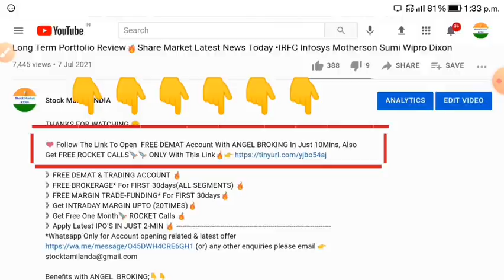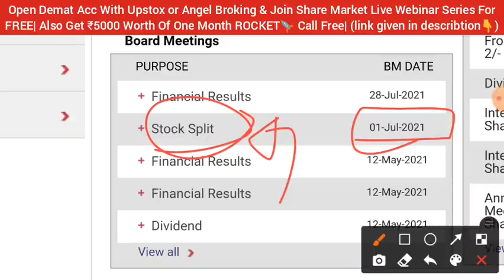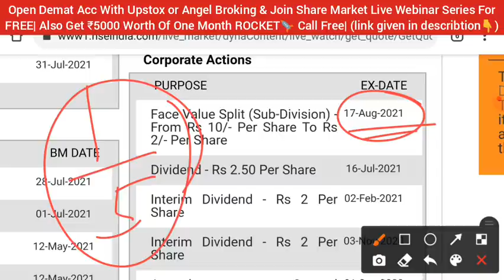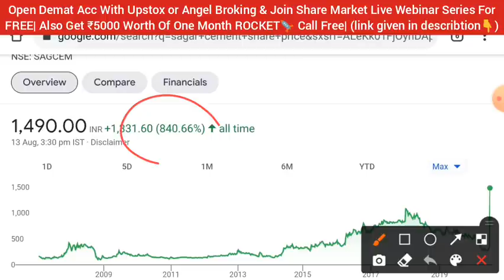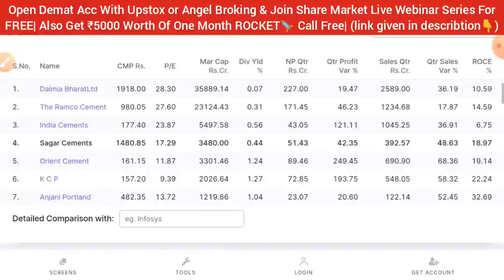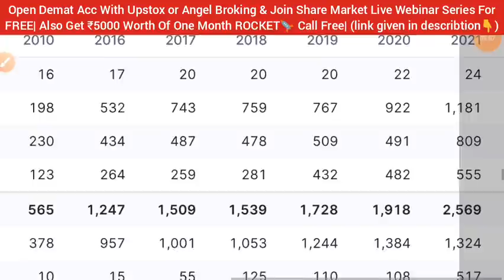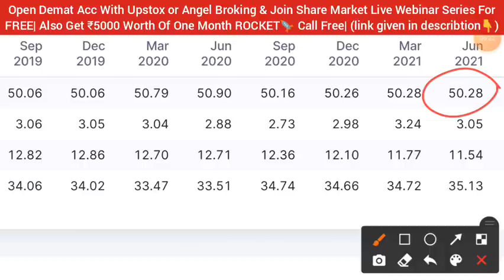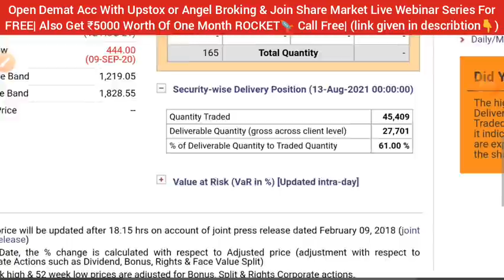1 SHARE के बदले मिलेगा 5 SHARE 💥 SHARE MARKET LATEST NEWS TODAY • STOCK MARKET FOR BEGINNERS INDIA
🔥Webinar series (Live session 5-6 covered) Language (Hinglish)👇

🔰 Money Management.
🔰 Trading Psychology.

Blackrose share
Infosys share
reliance share
wipro share
wipro share news today
ITC share